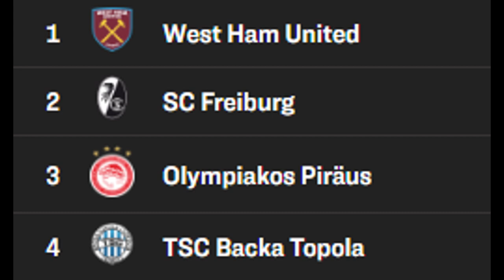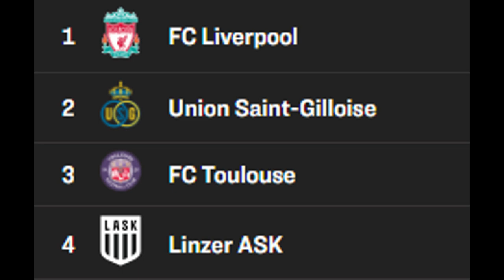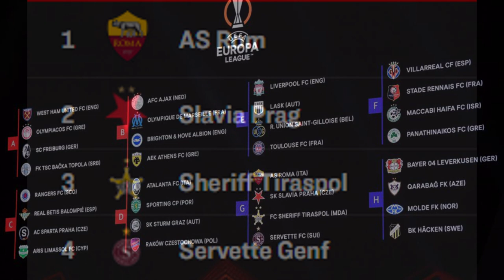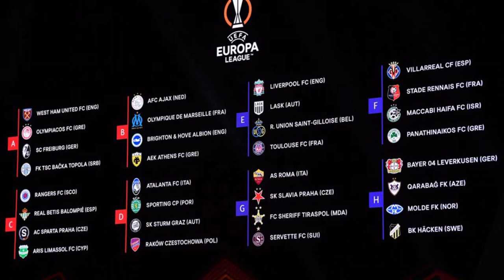EUROPA LEAGUE Gruppenphase Prognose 2023/24 | Wer landet auf welchem Platz?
Meine Europa League Prediction für die Gruppenphase der Saison 23/24: Wer kommt weiter, wer steigt in die Conference League ab und wer scheidet aus?

0:00 Intro
0:25 Gruppe A
1:35 Gruppe B
2:31 Gruppe C
3:17 Gruppe D
4:22 Gruppe E
5:08 Gruppe F
5:35 Gruppe G
6:17 Gruppe H
7:09 Outro